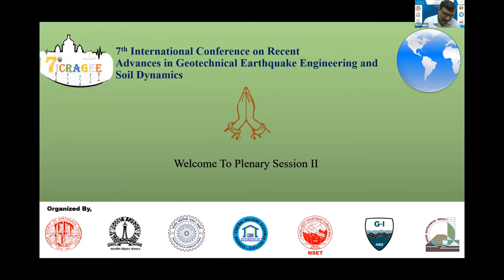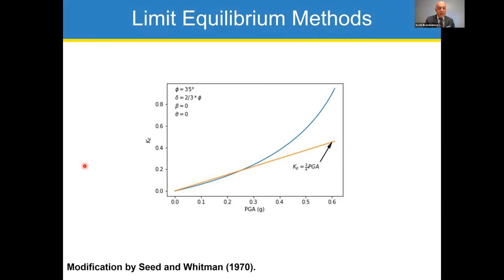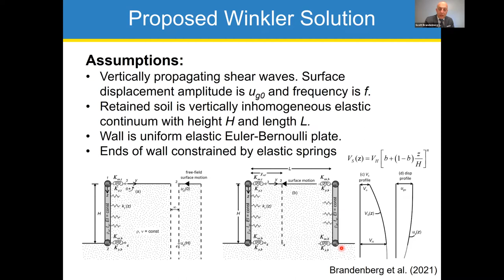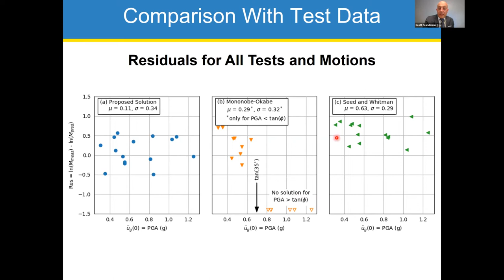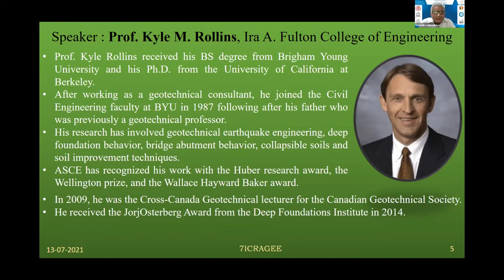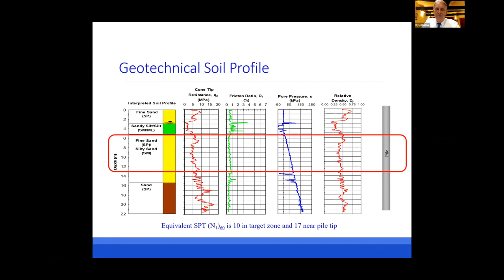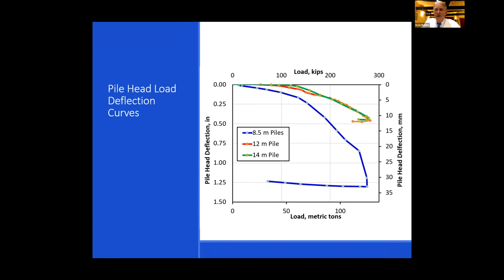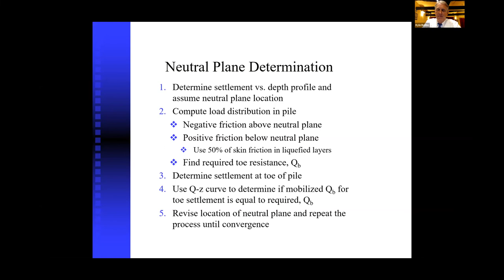Day 2_Plenary Session II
7ICRAGEE - 7th International Conference on "Recent Advances in Geotechnical Earthquake Engineering and Soil Dynamics" was jointly organized by the Indian Society of Earthquake Technology, the Civil Engineering Department, I.I.Sc. Bengaluru and the Department of Earthquake Engineering, I.I.T. Roorkee held online during July 12-15, 2021 over an online 3D platform. The seventh edition of this quadrennial International Conference was in continuation of previous six such conferences in which the first five were organized by the Missouri University of Science & Technology, Rolla, USA, and the latest one was organized in Delhi in 2016 by ISET and IIT Roorkee. This edition witnessed more than 1200+ attendees, 50+ invited speakers and 80+ chairs & co-chairs, who made this edition of the conference highly successful.

for the latest updates about upcoming events.